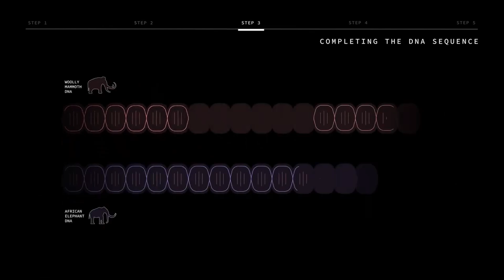The Future of Food: An Australian Company Introduces a Mammoth Meatball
An Australian company called Vow is specializing in cultivated meat, which is meat produced directly from cells without killing animals. Vow is experimenting with different animal species, including some that are extinct, to create unique and exotic meats. To demonstrate its technology, Vow unveiled a giant meatball allegedly made from lab-grown meat using wooly mammoth DNA. The company used the DNA sequence for mammoth myoglobin, a protein that gives meat its flavor, and filled the gaps with elephant DNA. They then inserted this sequence into sheep cells and grew them in a bioreactor until they formed enough tissue to make the meatball. The process was surprisingly easy and fast, according to Prof Ernst Wolvetang, who collaborated with Vow on the project. He said that cultivated meat has environmental and ethical benefits, as it could reduce emissions and improve biodiversity. The original idea was to produce Dodo bird meat, but the DNA was not available, so they chose another famous extinct animal instead. Vow hopes to raise awareness about cultivated meat as a future alternative to conventional meat, and to offer consumers new and exciting tastes. The company has already tried mixing and matching cells from alpaca, buffalo, crocodile, kangaroo, and peacocks2. Cultivated meat is still in the pilot stage, but it has the potential to grow into a global industry. It faces challenges such as high costs, regulatory hurdles, and technological barriers that need to be overcome before it can reach mass-market consumers.